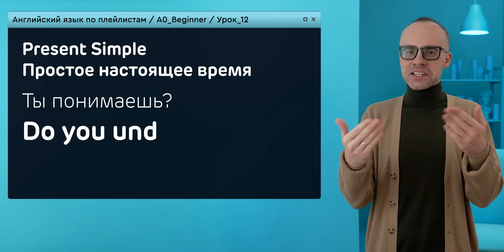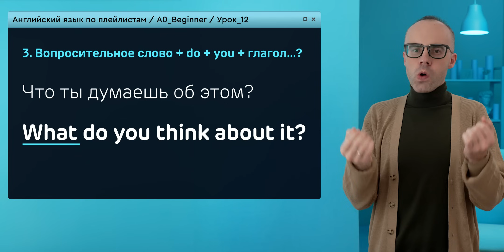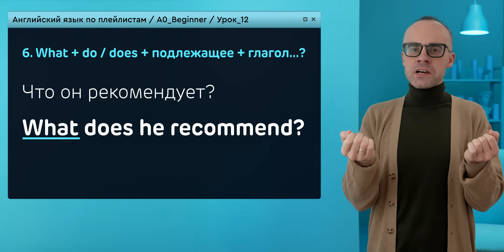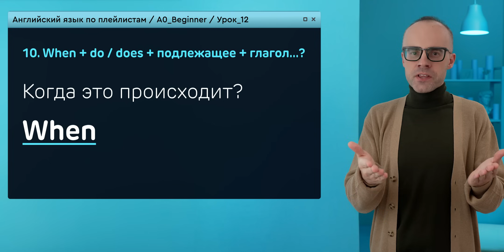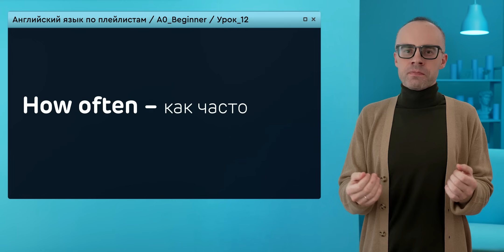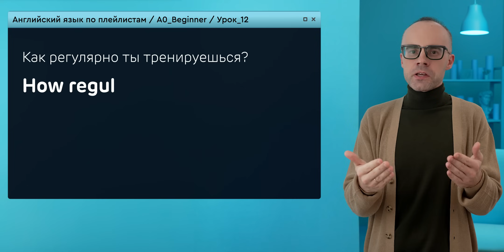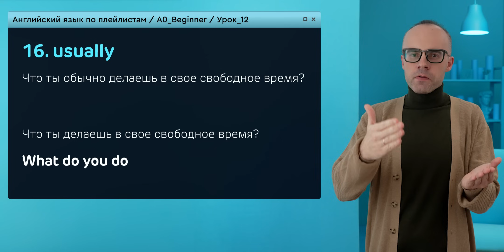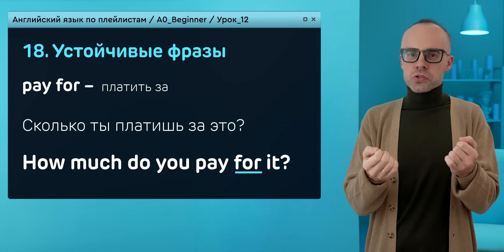Английский язык с нуля до продвинутого. Практический курс по приложению English Galaxy. А0. Урок 12